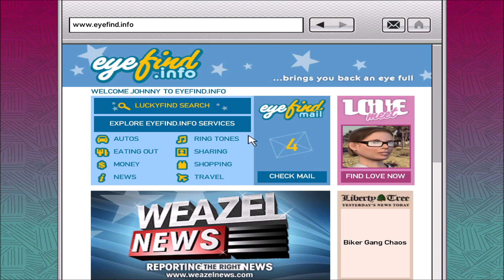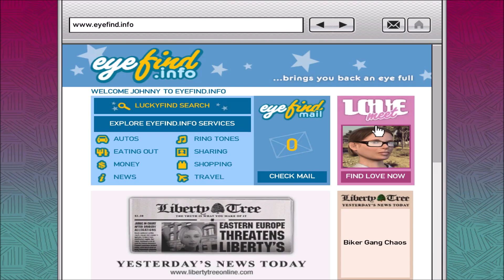Grand Theft Auto IV: The Lost and Damned [Playthrough] - Episode 1: I've Got a Bike, You Can Ride It